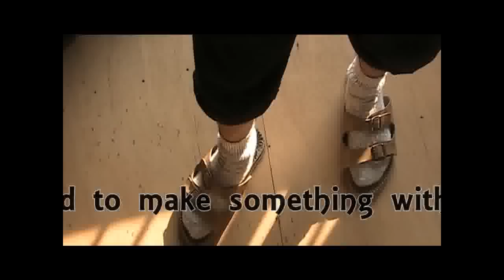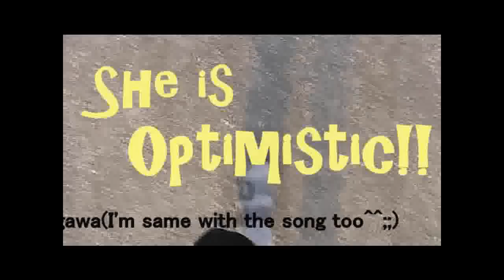tatsuo5377 It's my first try to made House music with SONAR8.5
Hi there^^
I'm awful sorry for dying on internet^^;; I had many many problems^^;;

However,I'll re-start uploading again from now^^
So You can think this is just the sort of Warming-up song.(It's may not my style)

The song name:She is optimistic
Composed by Tatsuo hasegawa

About the movie,It's a just walking,nothing else^^;;
I walked in the neighborhood with a handy video camera to take the movies for that.
walking the neighborhood with a handy video camera...
 I would seem to be a strange person to everybody lol

I'll post the next video soon!! See you^^